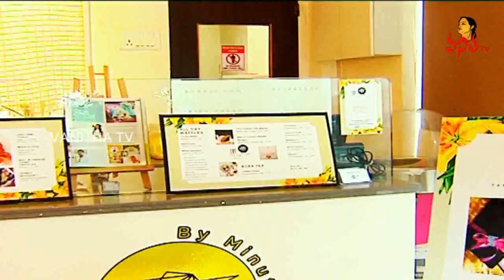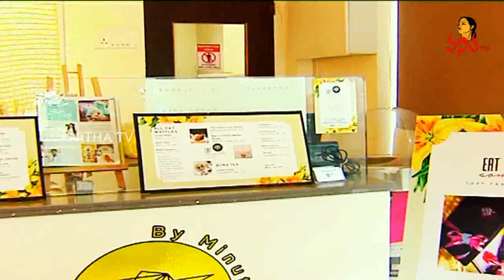Tasty Cotton Candy And Ice Cream Dessert | Success Secret | Navya | Vanitha TV